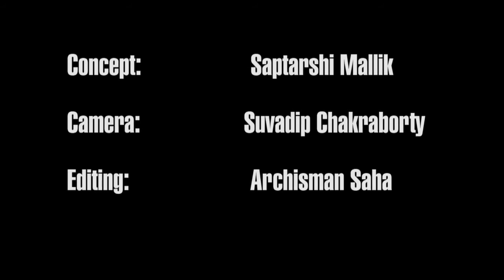Voice of the Voiceless ... The Tales of Nityananda Janabani ... A Documentary